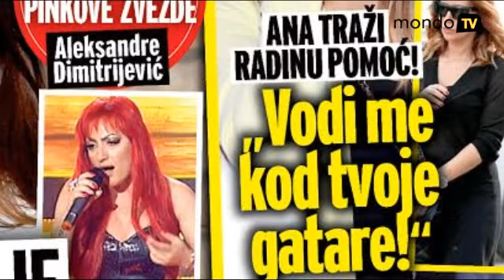Ana Nikolić: Vračare, tračare... sve je to isto! | Mondo TV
Priča se da je pevačica Ana Nikolić posećuje gatare. Da li je to istina, proverite u našem prilogu!